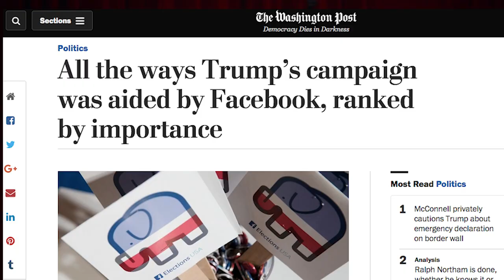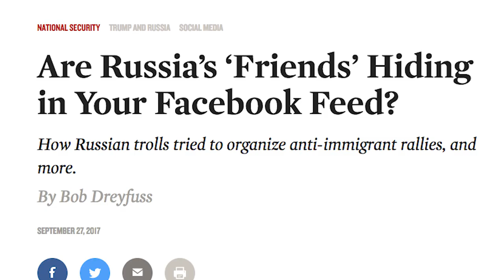Facebook Wins Motherfucker Award (Reality Category)